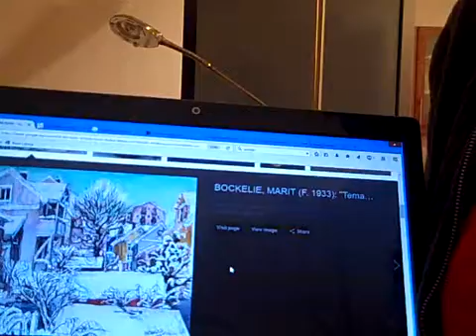Hyperopia an update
hyperopia long sightedness diopter prescription